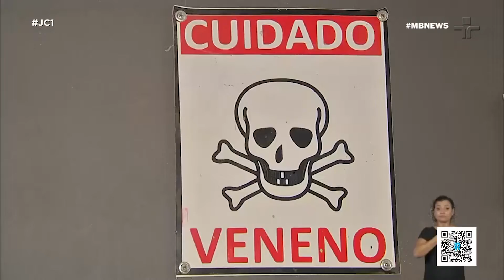JORNAL DA CIDADE 16 01 2020 | 04